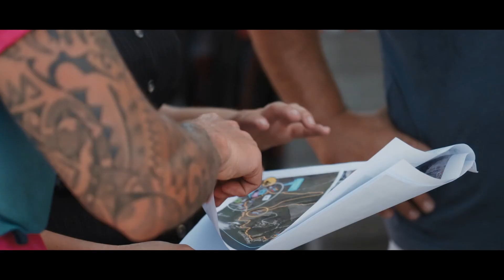Swimrun Côte Vermeille - TEASER 2023 !!!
8è édition - 16 & 17 juin 2023 - 1er Swimrun de l'Hexagone, labellisé Ötillö Merit Race since 2017. Venez vivre, en équipe, une expérience unique  dans un site d'exception  dessiné pour le Swimrun : La Côte Vermeille !!!
Crédit vidéo : Pôle production